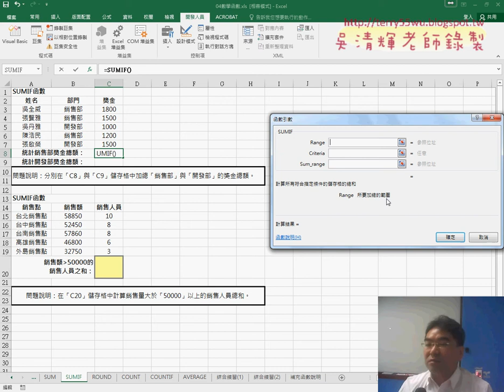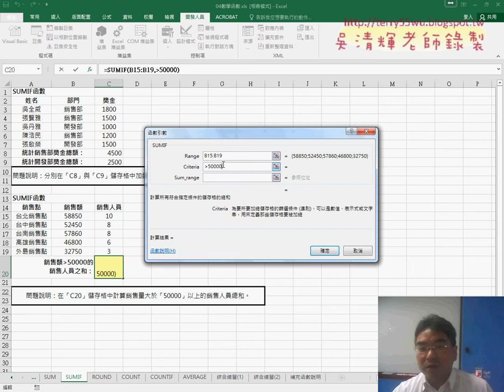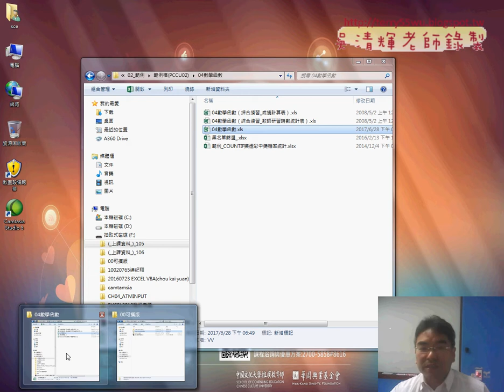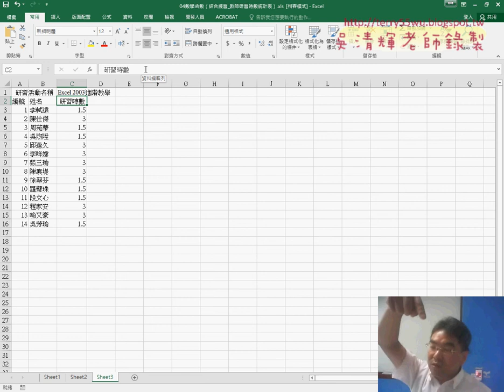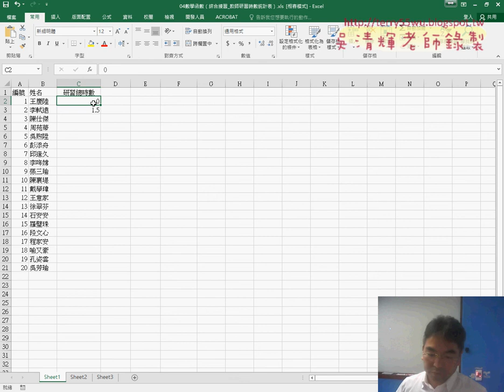04 SUMIF函數說明